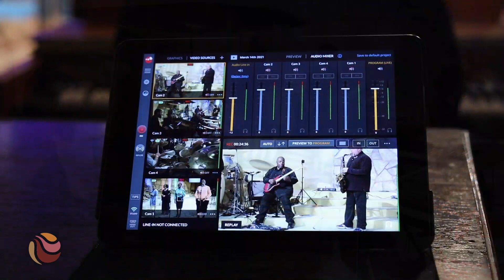Sunday March 14th, 2021 - The Cross Youtube